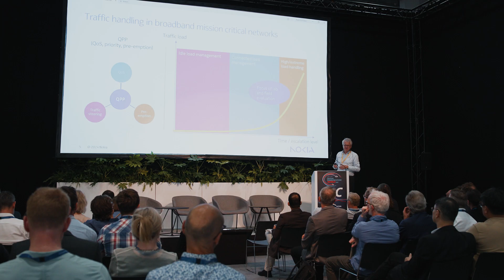Nokia at Critical Communications World 2025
Watch Nokia at Critical Communications World 2025 in Brussels. In this video, you’ll get a glimpse of the event, see our latest advancements, and hear what our customers had to say. Discover how we’re transforming mission-critical communications, enhancing operational efficiency, and empowering end users with advanced, trusted connectivity.

00:00 – Introduction
00:23 – Partnership Announcements
00:51 – Our Deployable Solutions
01:12 – Demos & Speaker Sessions
01:48 – Wrap-up